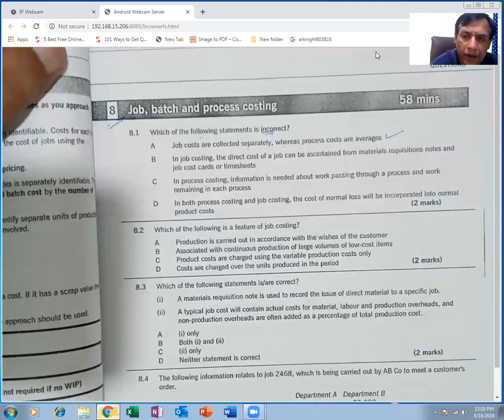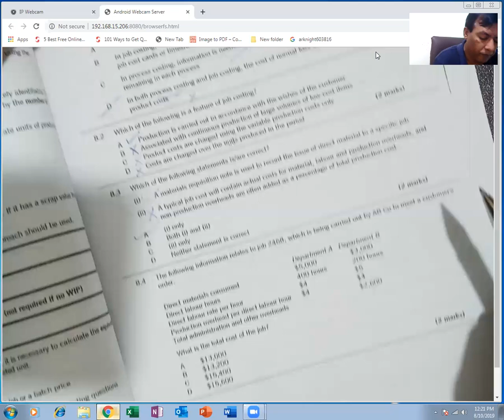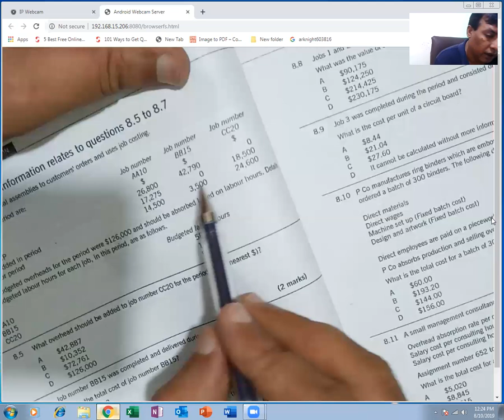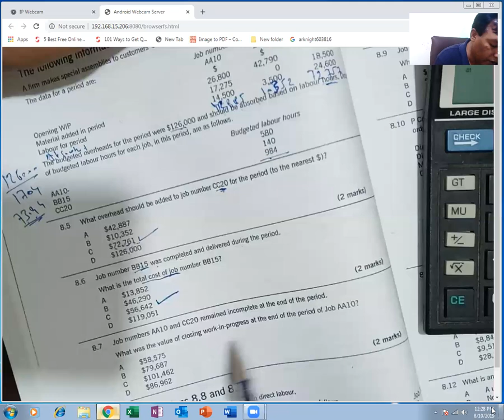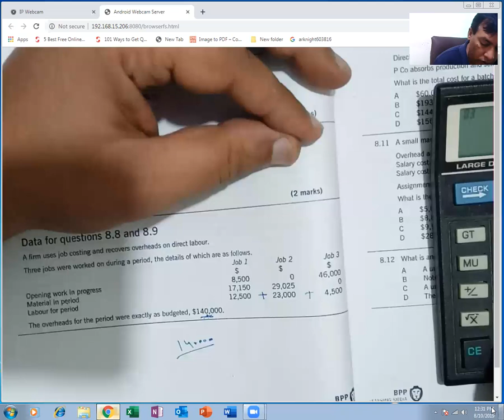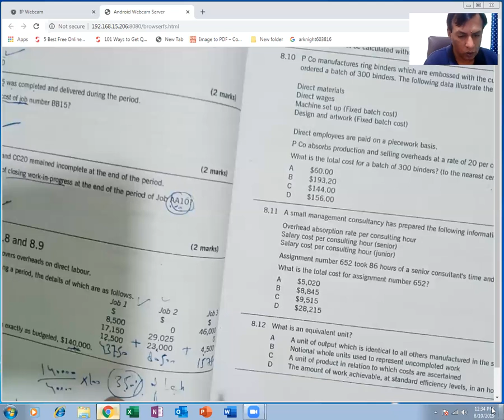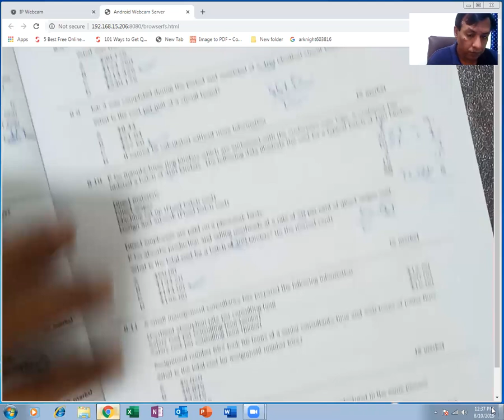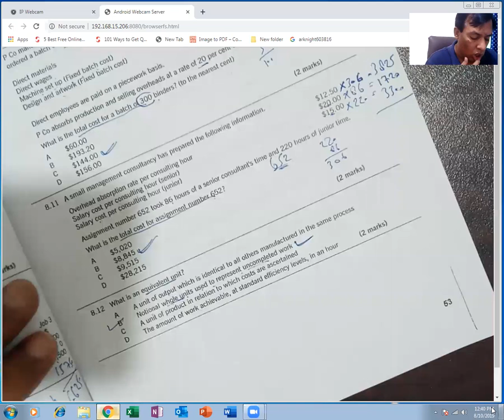ACCA,MA1, Lecture 26, Practice Job Batch Process 1, By Waseem Sarwar